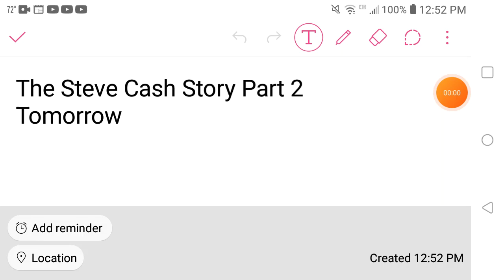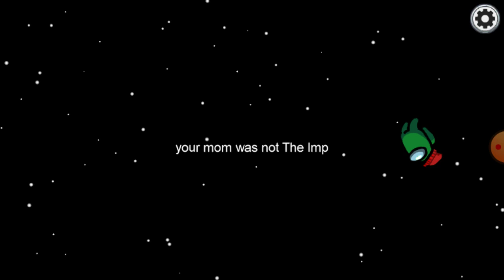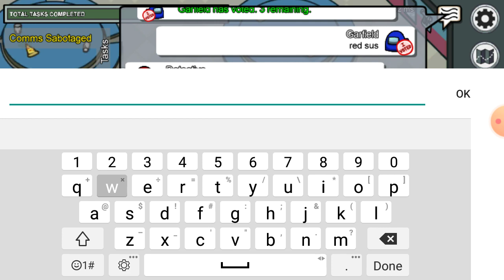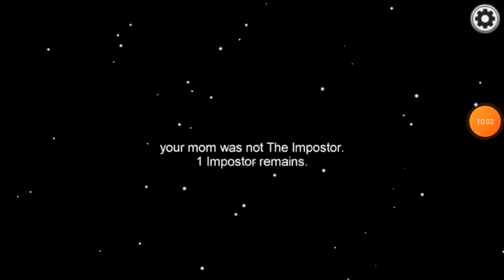Nature Edition | Among Us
playing among us outside. yay nature. but still. The Steve Cash Story Part 2 will be uploaded tomorrow.